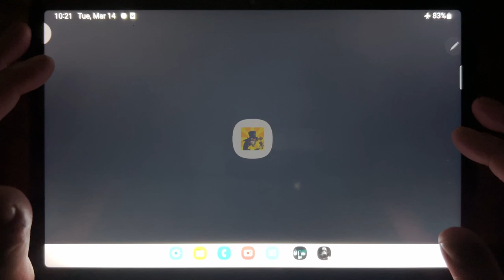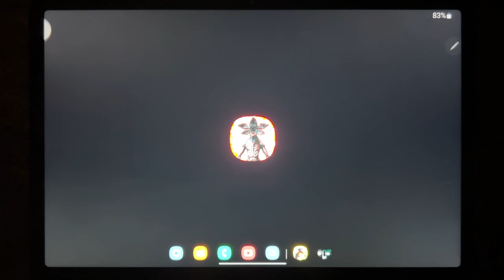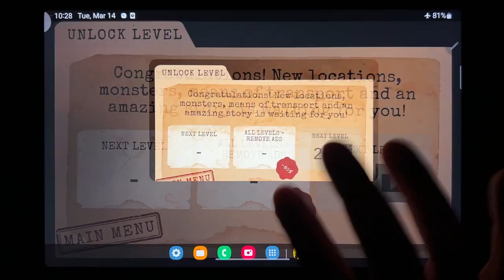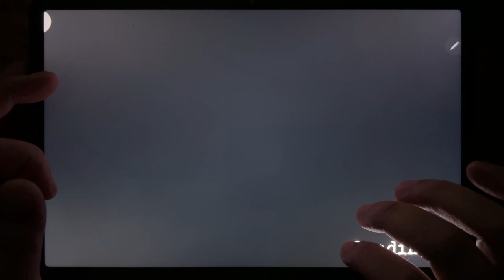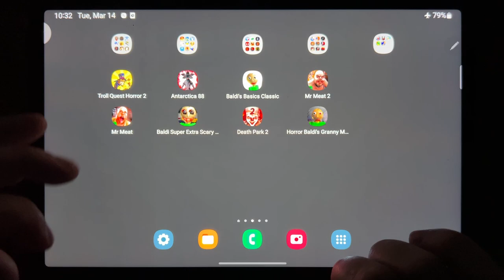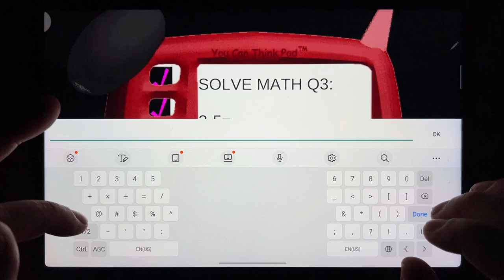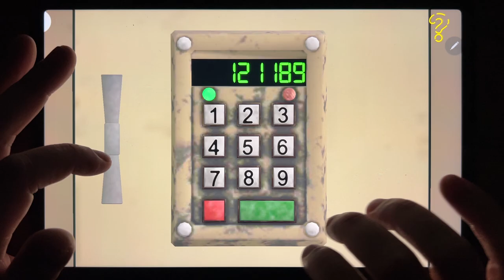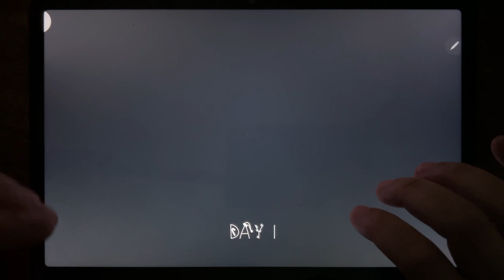Troll Quest Horror 2, Antarctica 88, Baldis Basics Classic, Mr Meat 2, Mr Meat, Baldi Super....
Troll Quest Horror 2, Antarctica 88, Baldis Basics Classic, Mr Meat 2, Mr Meat, Baldi Super Extra Scary Mod, Death Park 2, Horror Baldis Granny Mod Chapter